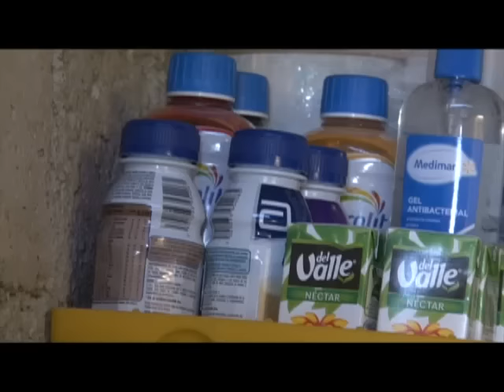Nancy Jiménez pide a la población el apoyo para poder seguir manteniendo con vida a su madre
Con un fuerte nudo en la garganta, Nancy Jiménez pide a la población el apoyo para poder seguir manteniendo con vida a su madre, Doña Toñita, quien padece cáncer terminal.